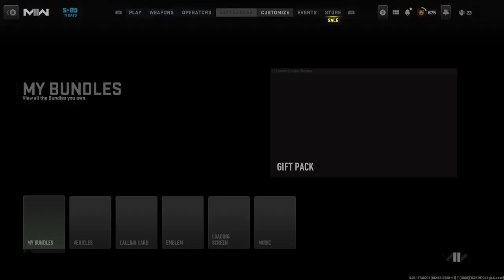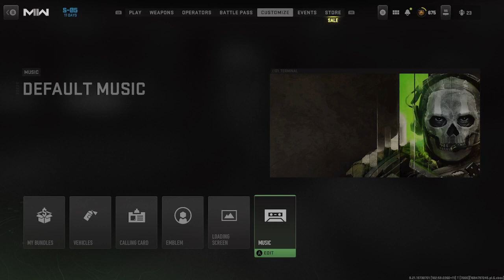INCENDIARY ROUNDS STREAM!!